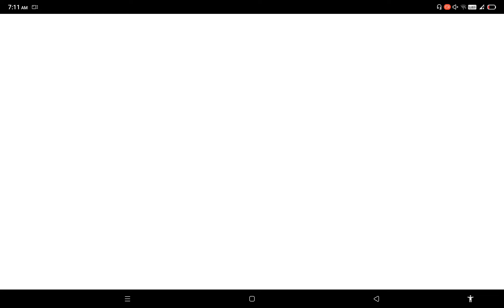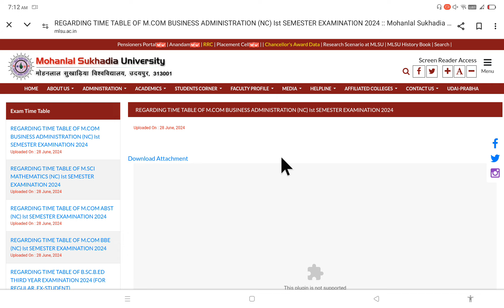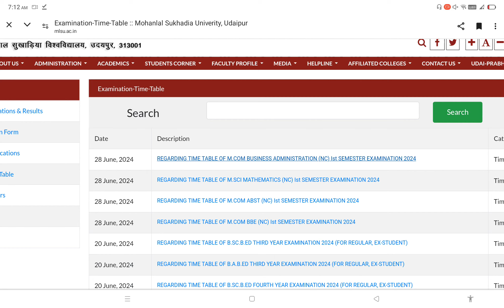mlsu mcom msc time table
mlsu ba bsc bcom second semester exam form open
MLSU ba bsc bcom second semester exam form mlsuexamform mlsusecond seme
mlsuexamform second semester
mlsu online exam form
examination form mlsu
mlsu exam form 2024
mlsu exam time table
mlsu online form
mlsu exam form 2023
mlsu exam portal
mlsu exam form 2022 23
MLSU ONLINE EXAMINATION PORTAL
सरकारी कॉलेज में रेगुलर एडमिशन फॉर्म डेट आगे बढ़ी
सरकारी कॉलेजो में रेगुलर एडमिशन फॉर्म भरने की डेट बढ़ी

govt college regular admission documents

mlsu b.com private first semester ke admit card jari
mlsu ne jari kie ba private first semester exam admit card
mlsu ma ke sabhi subject ka time table huq jari mlsuexamtimetable mlsuexamdate mlsu ma exam date
ba bcom private first semester exam date # mlsuexamtimetable mlsuexam date mlsuexam
mlsu ने जारी किया एग्जाम रद्द का नोटिफिकेशन
mlsu ने जारी किया एग्जाम समय परिवर्तन पत्र mlsuexamdate mlsuexame mlsu ba first year time table
mlsu ma history final year 5403C का एग्जाम 13मई 2024 को नही होगा नयी एग्जाम डेट हुई जारी
mlsu ने जारी किया ma का टाइम टेबल mlsu ne ma previous year private students ka time table kiya jari
ba first year private students exam date
mlsu b.com first year private student exam form open
Mlsu के रद्द एग्जाम का नया टाइम टेबल जारी
MLSU ने जारी किया नोटिफिकेशन
MLSU ने जारी किया लेटेस्ट नोटिफिकेशन
mlsuexamtimetable
mlsuadmitcard
mlsu admit card no record found bta rha hai kya kare
mlsu ka exam admit CARD NHI NIKAL RHA HAI
mlsu ba first year k admit card kab aayega
ba first year ka amit card
mlsu admit card kaise nikale
mlsu exam admit card kaise nikale
bina chhalan or roll no ke admit card kaise nikale
Roll number or challan number nhi hai admit card kaise nikale
Mlsu admit card download without challan number and roll number
mlsulatest notification
mlsuexam admit card mlsu all exam admit card
mlsu k time table kaise downloads karen
MA M.COM M.SC MATHS प्रीवियस प्राइवेट एग्जाम फॉर्म चालू देखे पूरी जानकारी  MLSU MA PRIVATE EXAM FORM

Ba प्राइवेट एग्जाम फॉर्म चालू देखे पूरी जानकारी
mlsu exam latest notification

ba b.com b.sc first year के परीक्षा फॉर्म चालू
mlsu ba b.com b.sc first year examination form start
ba b.com b.sc first year exam form live now
mlsuexamform2024
Examination Form
Global web icon
mlsu all class exam form fees
MLSU EXAM FORM 2024 | MLSU REGULAR NON EX EXAM FORM | HARDCOPY| UG PG EXAM FORM 2024 | FULL DETAILS

MLSU प्राइवेट और रेगुलर स्टूडेंट  परीक्षा फॉर्म 2024
abc id kaise banaye 👇

Examination Form
ba 1st year ka examination form kaise bhare 2023
b.com 1st year ka exam form kaise bhare
bsc 1st year ka exam form kaise bhare 2023

Examination
Online Examination Form
Examination Notifications
University Examinations & Results
Mlsu